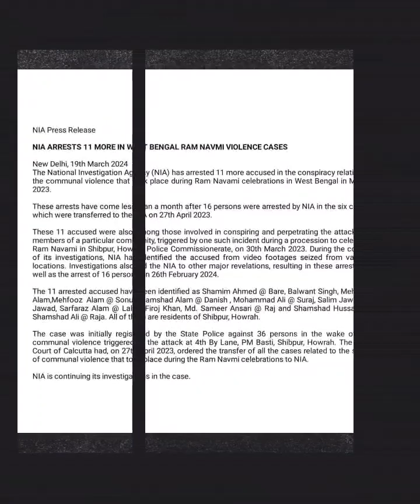Howrah ke shibpur se 11 accused person ko Nia ne arrest keya